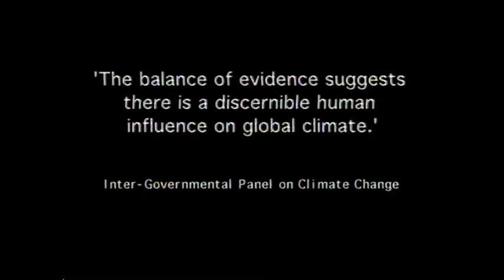Turned Out Nice Again - Britain under Climate Change (Trailer)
The trailer for the documentary 'Turned Out Nice Again', which sets out to explore the various, and often terrifying, implications for the British way of life under climate change.  Here's the full length documentary